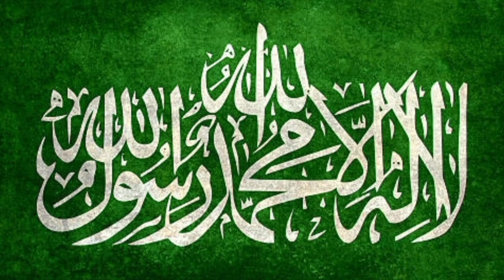Muslim Declaration of Faith and it's Meaning By Muhammad Shahid Khan